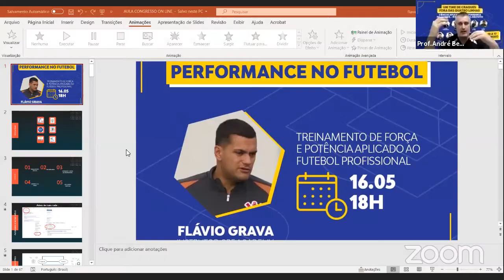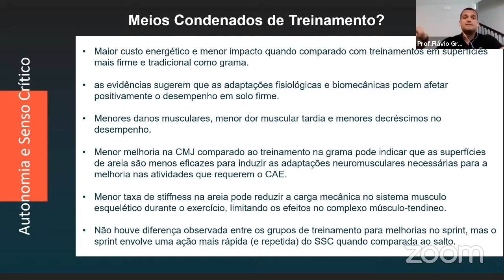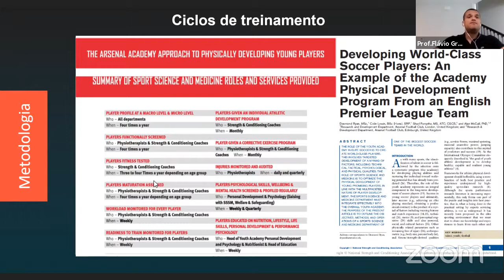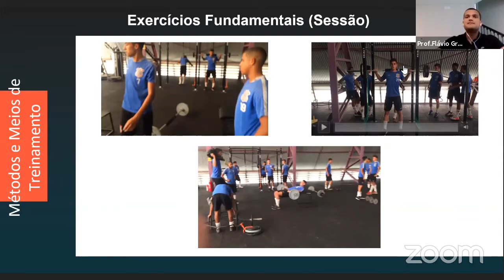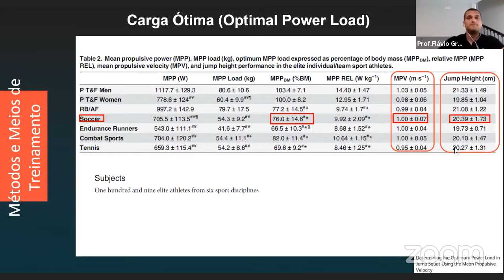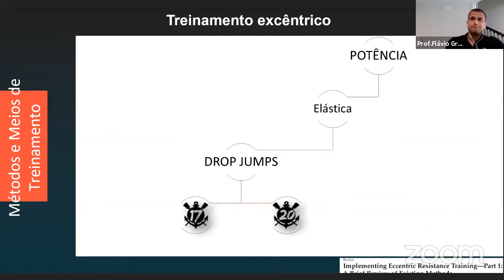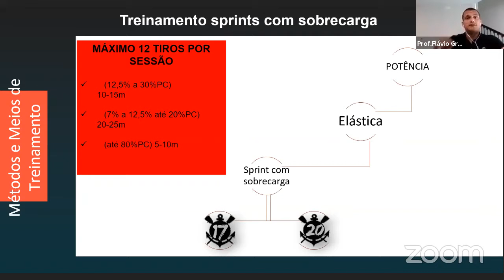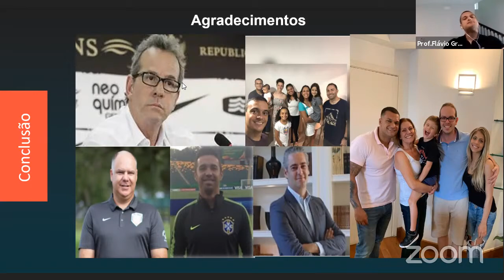Como Aplicar o Treinamento de Força e Potência no Futebol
Evento Ao Vivo e Gratuito - Ciências Aplicadas a Performance no Futebol.

Qualquer dúvida, deixe suas mensagens nos cometários!